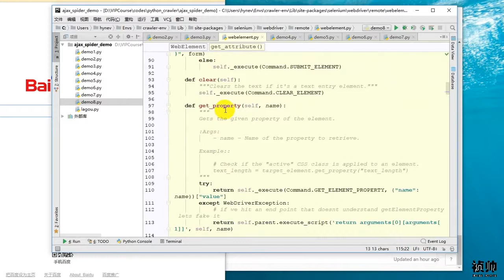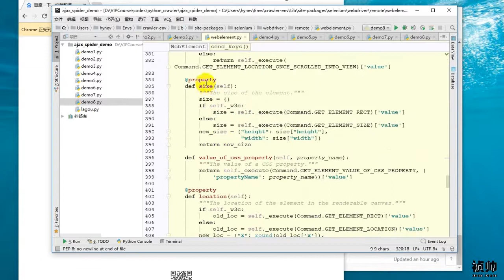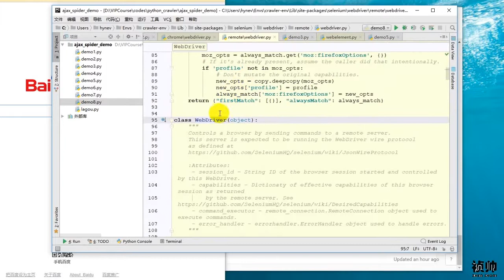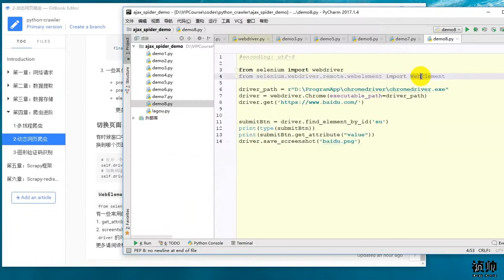25 Python网络爬虫丨05 爬虫进阶丨21 selenium中的WebElement类补充